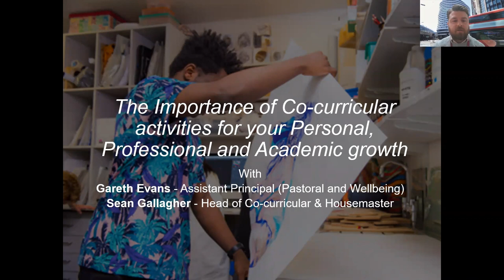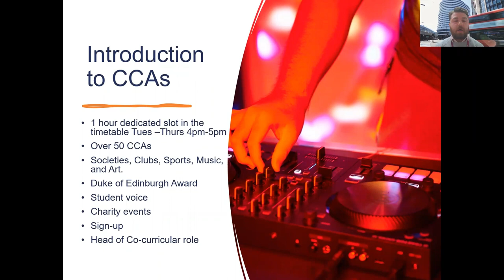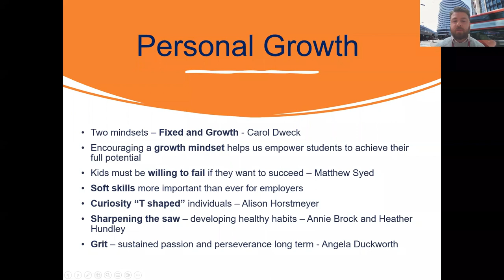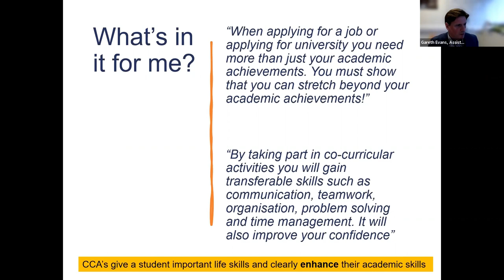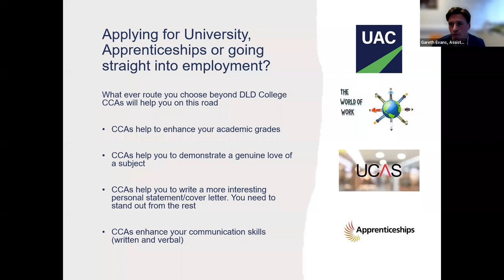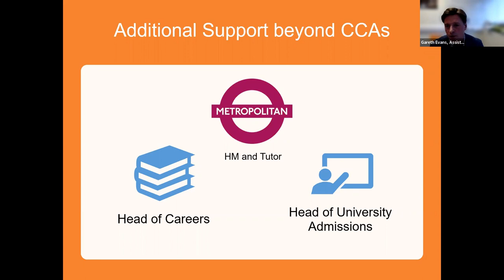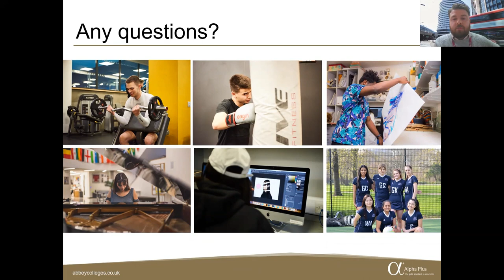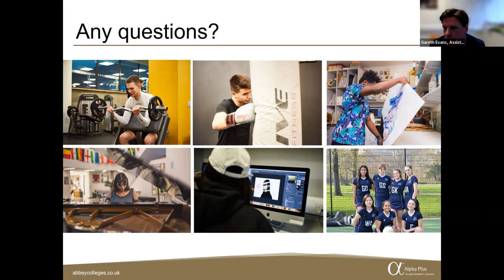The Importance of Co-Curricular Activities for your Personal, Professional and Academic Growth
An exploration into the importance of co-curricular activities for your personal, professional, and academic growth with DLD College London's Head of Co-Curricular Activities, Sean Gallagher, and Assistant Principal (Pastoral) Gareth Evans.

Such activities help to develop and demonstrate resilience, commitment, dedication, and soft skills. Additionally, there are opportunities to build practical and academic skills and knowledge to make you stand out from the crowd for university applications and careers beyond.